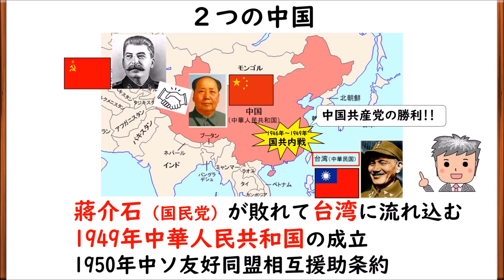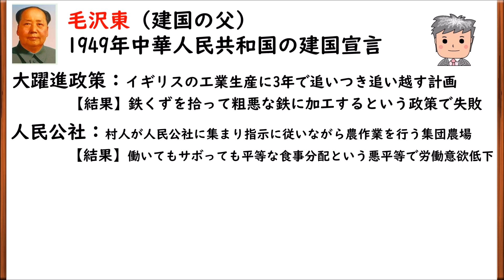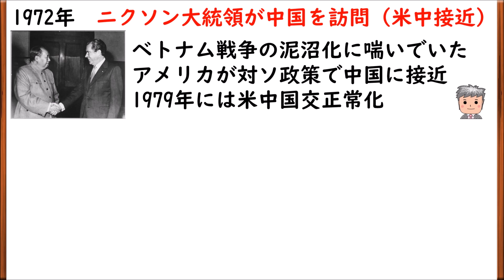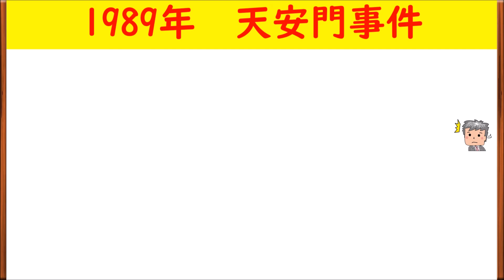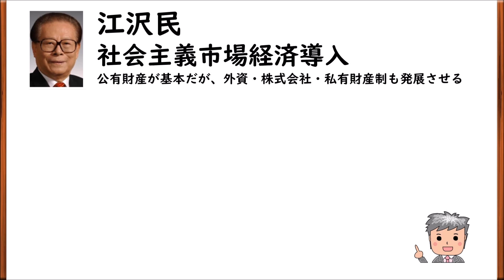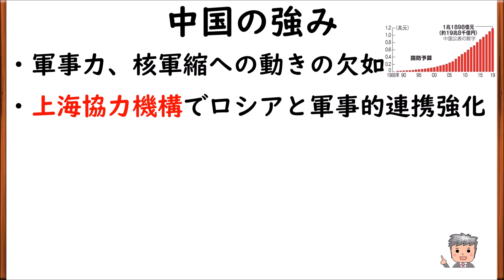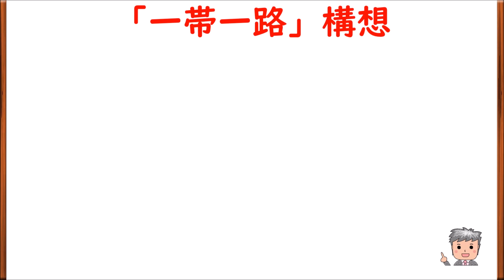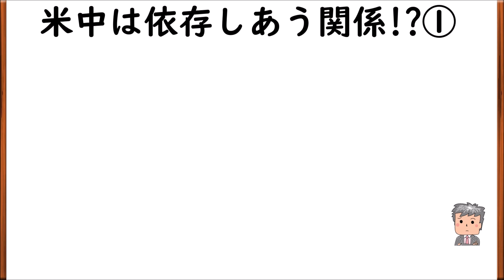【高校生のための政治・経済】大国化する中国#25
国際政治分野25回目です。中国の現代史をサクッと解説しているのと今後の習近平の「一帯一路」と米中関係も話しています。

中国現代史0:20
習近平の目指すもの6:55
米中関係10:07